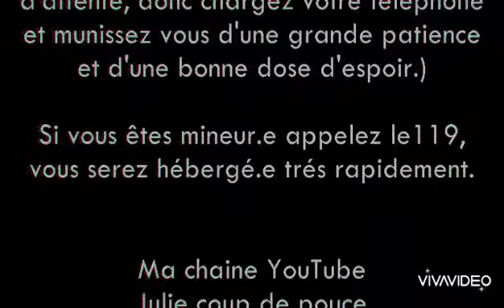En mode survie, pour vous les jeunes 29.08.2020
🛎🎦 Je suis éducatrice de rue depuis 11 ans, et voici une vidéo qui rassemble l'ensemble des conseils que je répète le plus aux jeunes que j'accompagne. Elle est certes un peu longue, en tout cas, plus longues que celles de d'habitude, toutefois, elle reste très importante. ⚠️⚠️⚠️

Par ailleurs, j'observe que la survie concerne bien plus de personnes qu'on ne le pense, et oui, même en France.
Des personnes mises à la rue, il y en a tous les jours. 😱

Mais avant il y a des signes. LESQUELS SONT ILS ?

Un sujet très présent dans mon quotidien professionnel... alors je vous partage mes observations et les conseils qui en découlent.

Un vrai casse tête, pour nous travailleuses/eurs sociaux, car les services d'urgence d'hébergement sont saturés, et nous n'avons toujours pas de baguette magique (je l'ai commandé, mais gros retard sur la livraison) pour aider ces personnes confrontées à l’errance.😣😣😣